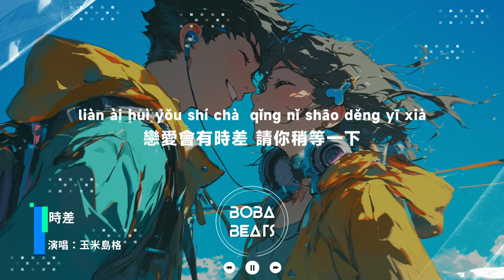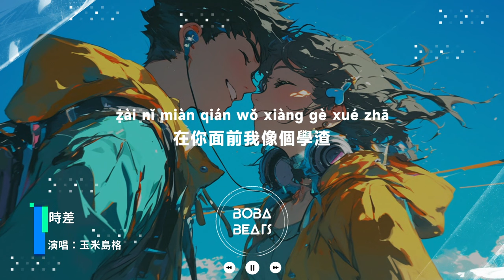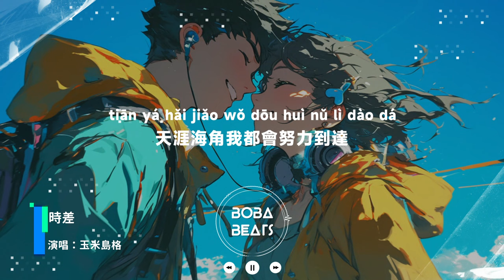玉米島格 - 時差『我對你的喜歡積攢發芽 可是你的心好像有點複雜』【Lyrics Video】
《時差》歌詞影片
支持歌手

LYRICS
人們常說聚沙能成塔
我對你的喜歡積攢發芽
可是你的心好像有點複雜
在你面前我像個學渣
陪你去看電影弄翻爆米花
遊戲廳裡抓不到娃娃
新手升級總有些曲折的變化
我還在尋找解決辦法
戀愛會有時差 請你稍等一下
別急著給出我那張好人卡
你的忽冷忽熱 讓我有點害怕
怎麼能猜出你心裡的密碼
戀愛沒有時差 只要你一句話
天涯海角我都會努力到達
就算雨下很大 請你不要害怕
有人奔赴為你撐傘 給你一個家